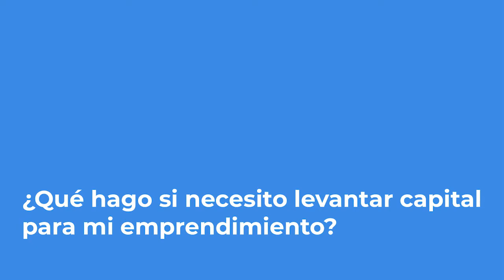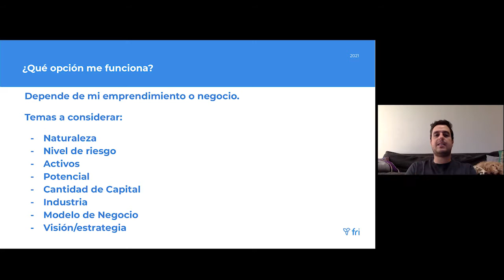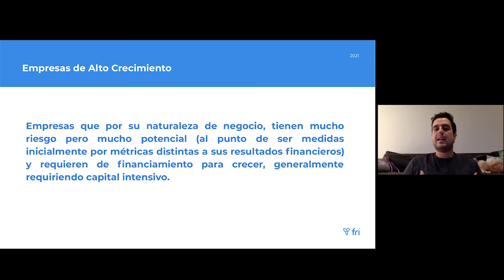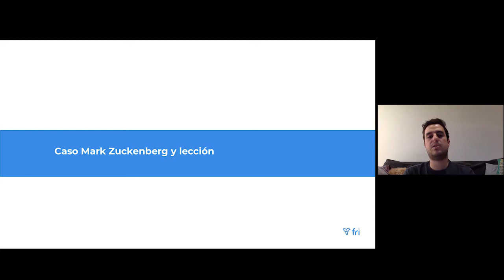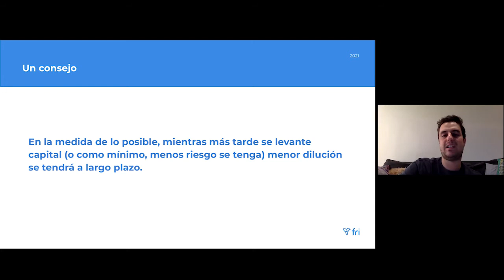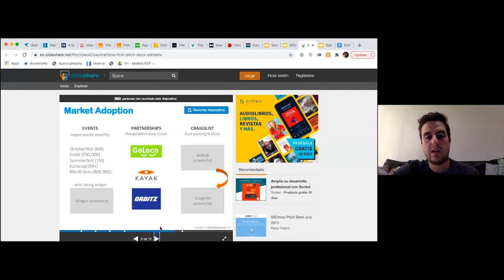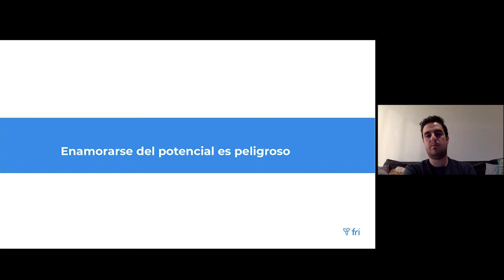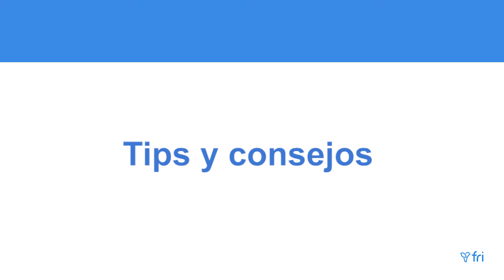Kec series: ¿cómo levantar capital para mi emprendimiento?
Andrés Rodríguez, cofundador de Lonchito, Exeboard y otras empresas, presentó las opciones y los pasos para levantar capital, desde la estructuración de un negocio hasta la negociación, ejecución y seguimiento. Así mismo explicó cómo valuar un emprendimiento y seleccionar a los inversores correctos y necesarios.

“Nuestro grito de guerra es: mucha actitud y poca vergüenza”. — Andrés Rodríguez

El conferencista expuso varias opciones de financiamiento. Recomendó empezar con bootstrapping, que significa iniciar un negocio con o sin recursos. Se puede también optar por grants, premios e incubadoras, así como crowdfunding o préstamos con familia y amigos. Respecto al financiamiento bancario explicó que no es factible para muchos emprendimientos por el requerimiento de garantía fiduciaria o hipotecaria.

El tipo de financiamiento depende del dinero requerido, nivel de riesgo, modelo de negocio, así como de la visión, estrategia y activos de un emprendimiento, según indicó Andrés. Respecto al momento de ejecución, sugirió aplazar la búsqueda de capital e inversores lo más que se pueda, con el objetivo de disminuir el riesgo y mantener un porcentaje mayoritario de la empresa.

“Mientras más riesgo mi capital, espero un mayor retorno que compense ese riesgo”. — Andrés Rodríguez

El emprendedor destacó la forma de financiamiento denominada como venture capital, en la que el inversionista destina capital a empresas con excelente potencial de crecimiento y altos niveles de riesgo, con la finalidad de obtener a cambio un porcentaje de la empresa y un elevado retorno.

Por otro lado, comentó sobre la importancia de analizar a los inversores a quienes se presenta la idea e identificar personas o fondos que aporten valor
y que conozcan de la industria.

Te invitamos a ver otra Kec serie sobre ¿cómo aumentar las probabilidades de éxito al cofundar tu empresa?

Organizado por:
Kirzner Entrepreneurship Center | Facultad de Ciencias Económicas